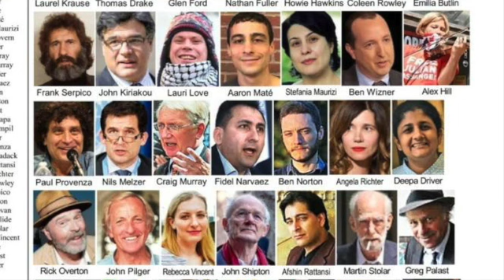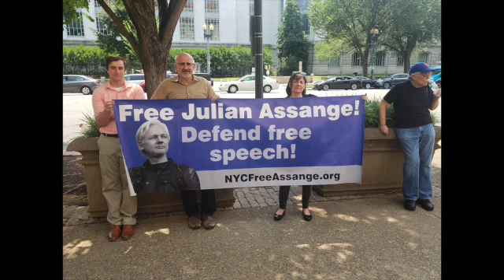Assange Countdown to Freedom: Thomas Drake